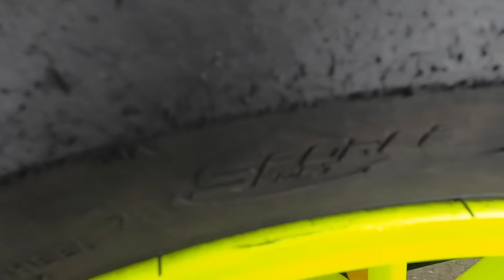JVT RIDER NAKASABAY KO SA RACE TRACK! | GIAN CARLO MAURICIO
Bikerbox Manila
Mitas Tyres Philippines
Zeus Helmet Philippines
Stickazone Decal Graphics
Datatec Philippines
UlolSquad USA
MotoXT LLC
RDC Chains and Sprockets